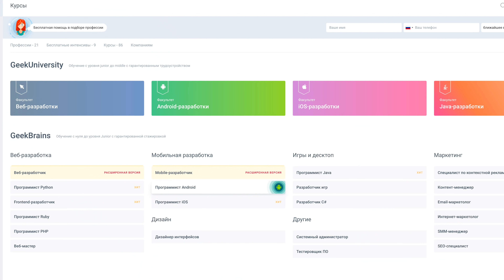Выключайте своё СОЗНАНИЕ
Наше сознание помогает нам? Или нет?